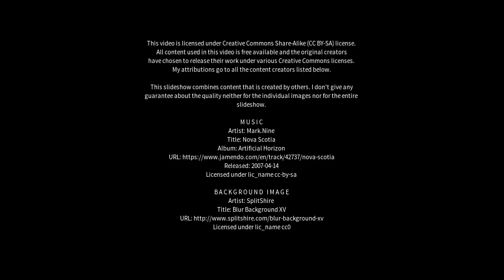Best places to visit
Best places to visit - Gjoa Haven (Canada) Best places to visit - Slideshows from all over the world - City trips, nature pictures, etc.